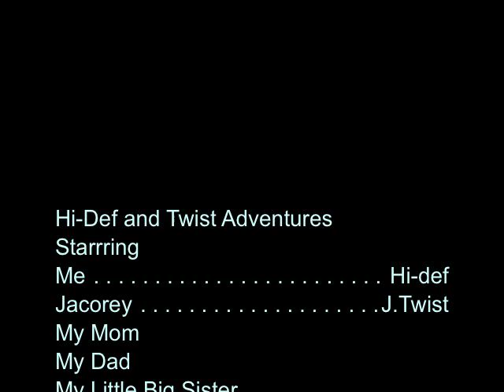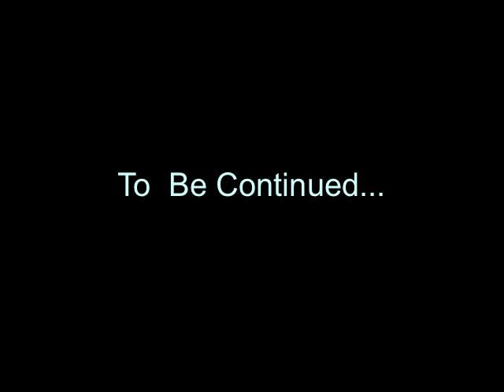Hi-Def And J.Twist Adventures Pt. 2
Me and my  nigga Twist Rockin' one weekend in Pittsburgh.